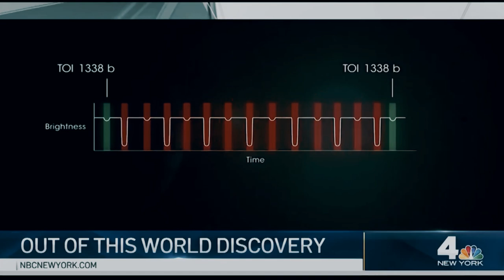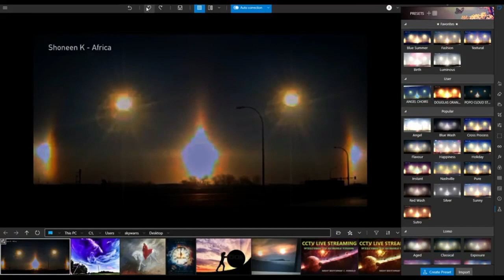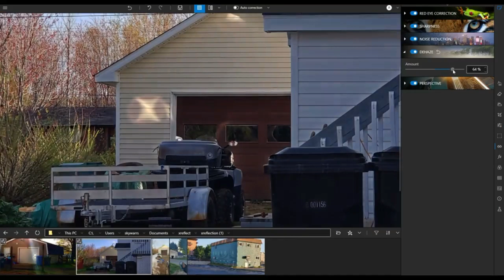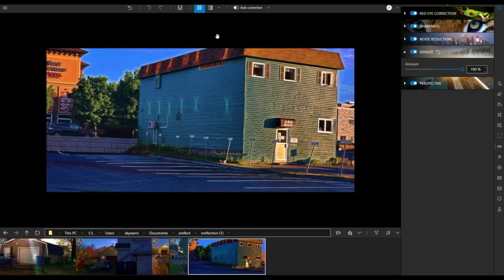PLANET X NIBIRU SIGHTINGS LOST FILES.. SEE COMPARING 2018 to 2022 ' beside the sun